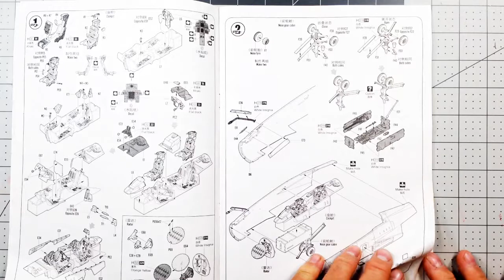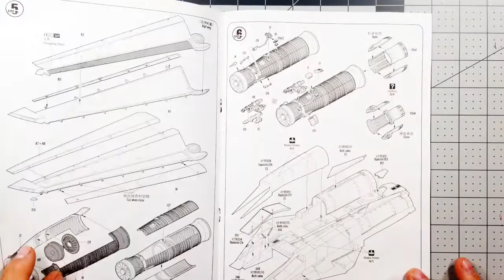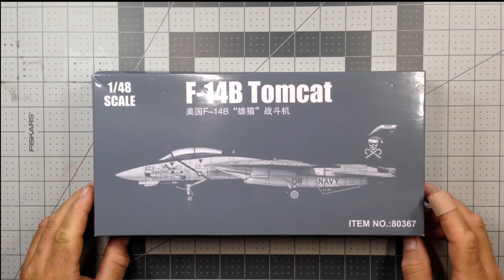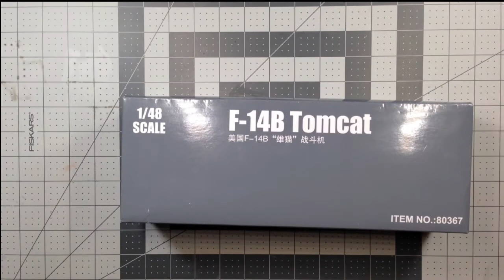Hobbyboss F-14B 1/48 Scale PT 1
Hobbyboss F-14B  1/48 Scale  review .